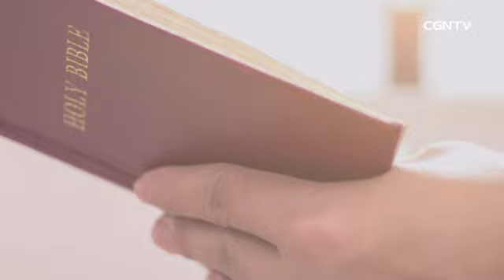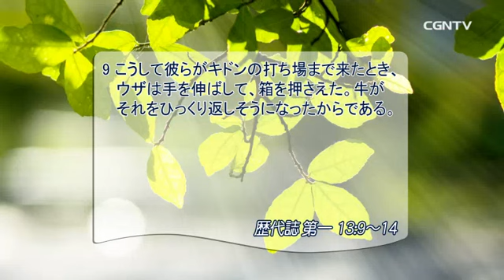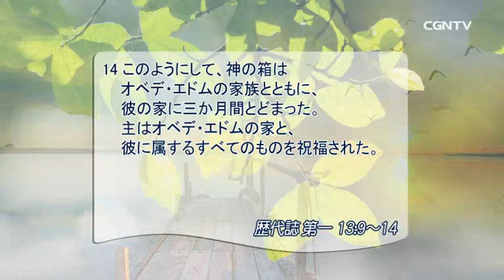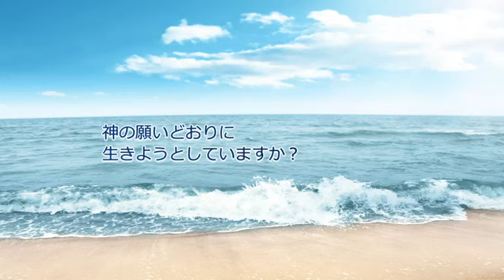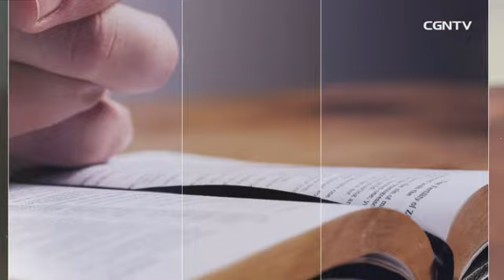[リビングライフ] 08.30.2018 主が決めた方法どおり 恐れをもって行いましょう (歴代誌 第一 13:9〜14)